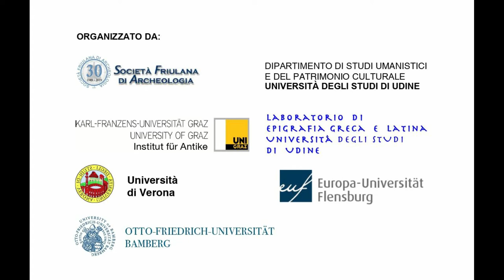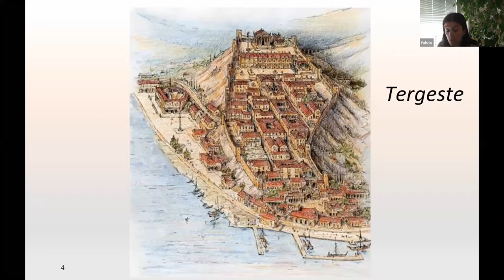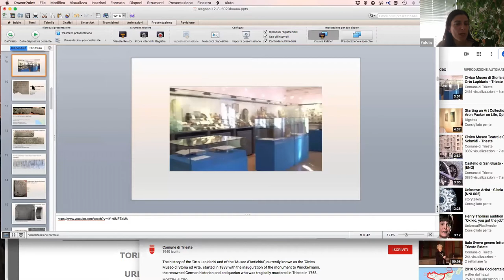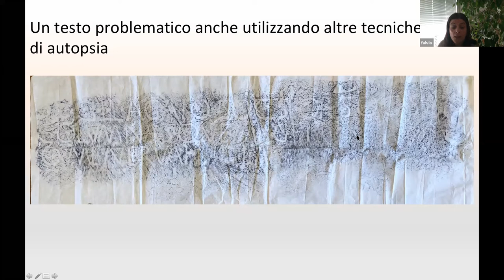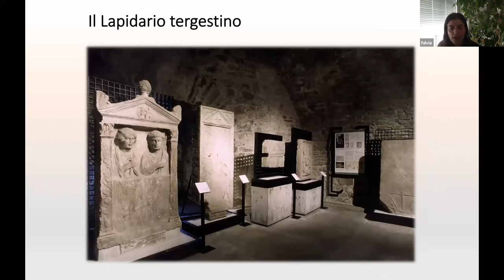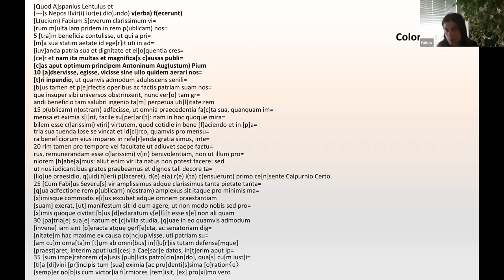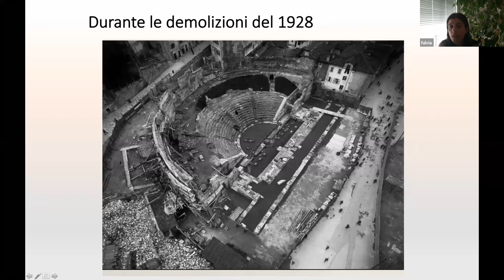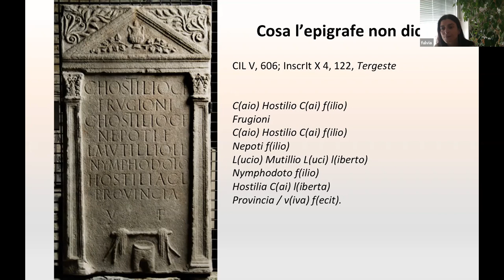Una passeggiata epigrafica: visita virtuale dell'Orto Lapidario di Trieste, con Fulvia Mainardis.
SAXA LOQVVNTVR - Monumenti iscritti romani dal Friuli - Corso estivo di epigrafia.
Martedì 18 agosto 2020.